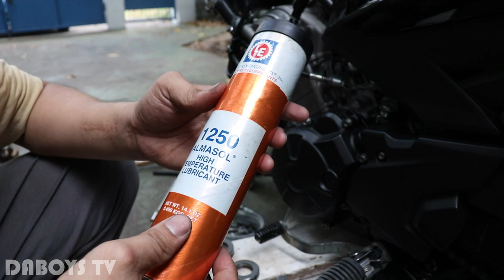How to Change Ball Race | Yamaha Sniper 150 | Daboys TV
Samahan nyo ko magpalit ng Ball Race ni Oryo!

Pero sana nakatulong din tong video na to sa inyo mga paps.

Review ko sa hook wrench, fit naman sya kaso medyo mataba lang ng kaunti kaya may times na nadulas sa pagkakahook dun sa nut. Pero mukhang matibay naman yung wrench dahil pinukpok ko din gamit martilyo nung naghihigpit ako ng nut. Hindi ko na lang din napakita sa video.